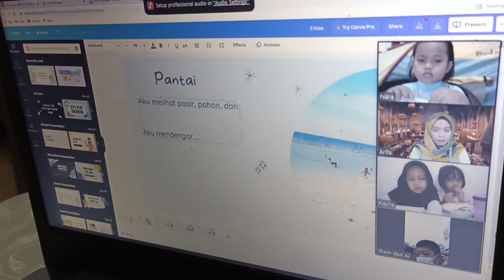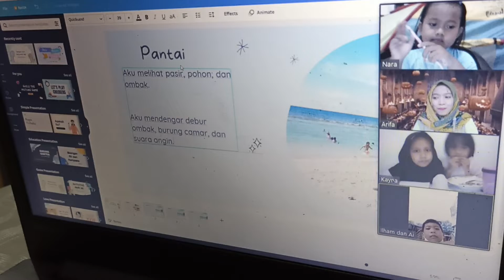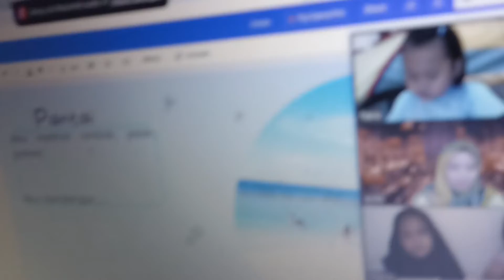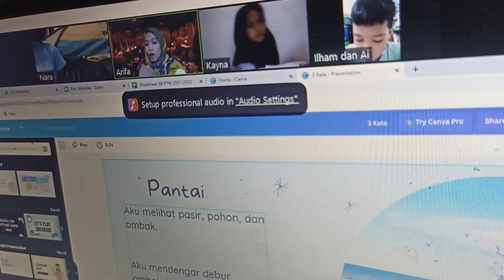Pantai 🌊☀Kelas Menulis Kak Eva